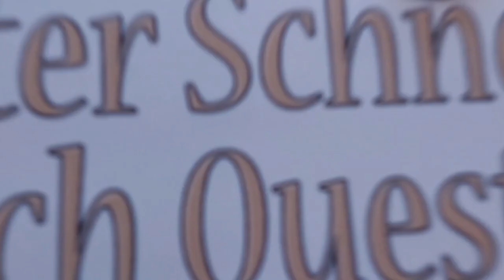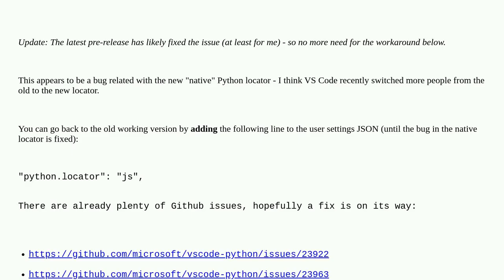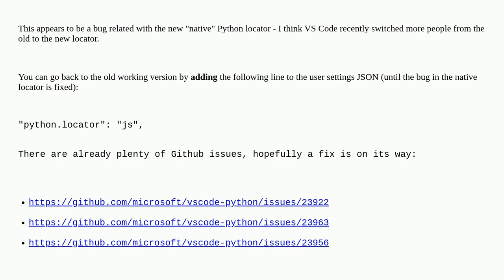VSCode Python extension loading forever, saying “Reactivating terminals”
A special thanks goes out to the community

  python visual-studio-code